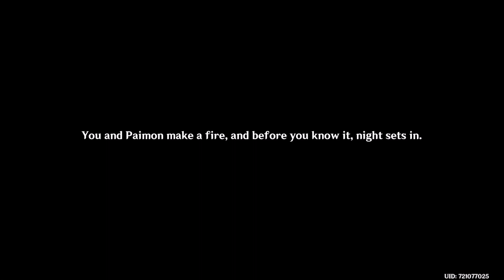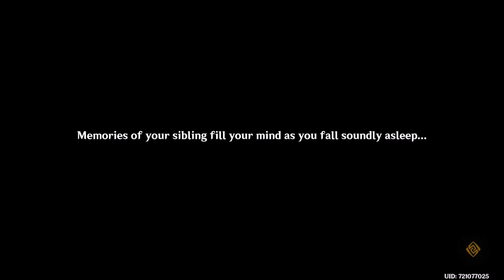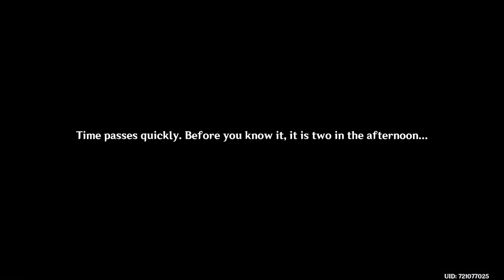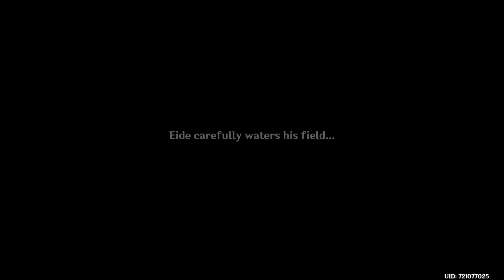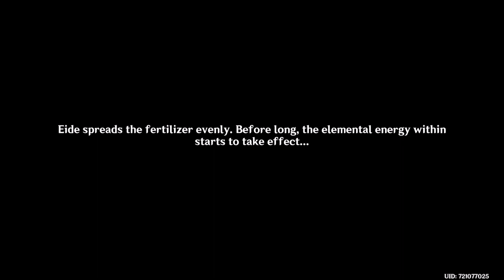Genshin Impact (Season 7) Ep7: Eide & Caribert [Traveler Archon Quest]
Kaeya is in Sumeru and wanted to catch up with Aether and Paimon, but their conversation is being overheard by someone that knew more about Kaeya.